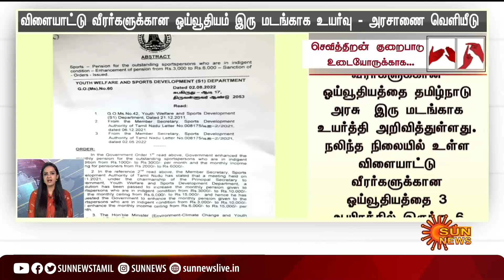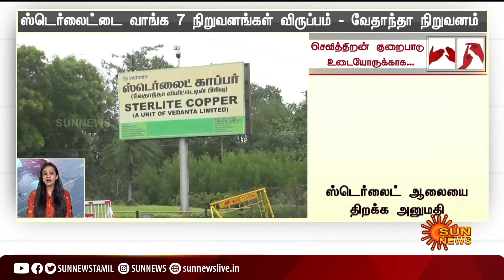தற்போதைய நேரத்தின் முக்கிய செய்திகள் | 06.08.2022 | Deaf And Dumb News